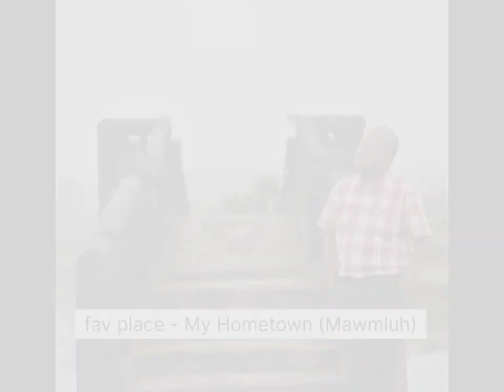Bankyrshan Kharnaior Lifestyle ! Hobby ! profession ! Born ! Âge ! Birth Place ! Fav Things